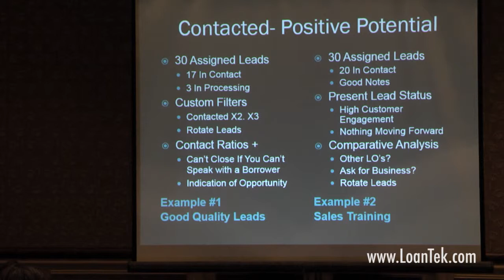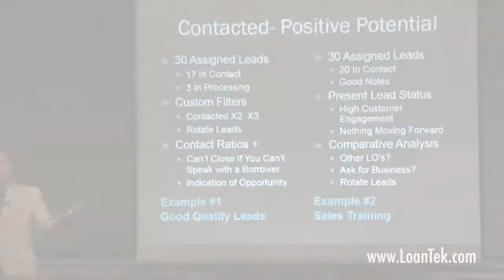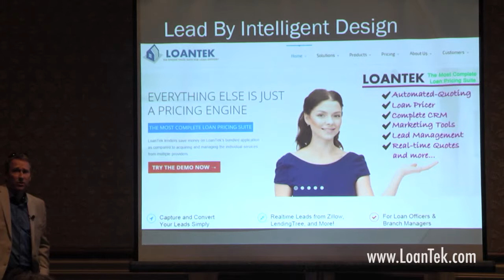Understanding Mortgage Pipeline Statuses in your Lead Management System – Managing Contacted Leads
The LoanTek software suite offers mortgage lenders a complete platform for Automated Multi-Channel Quoting and scalable Consumer Direct Mortgage Marketing.